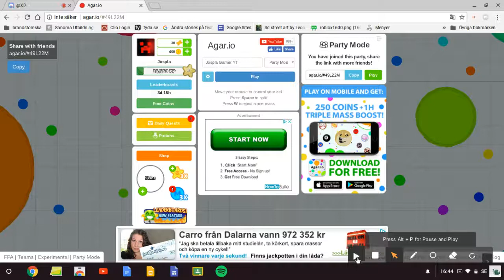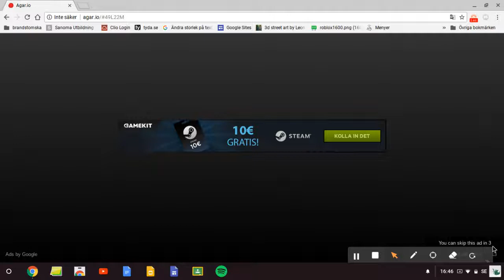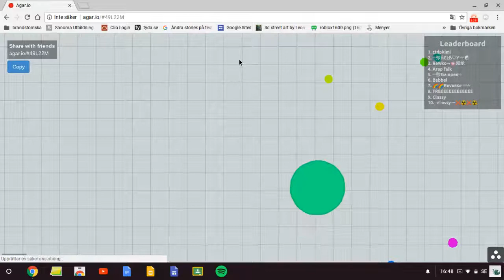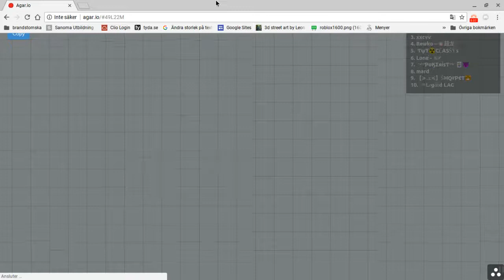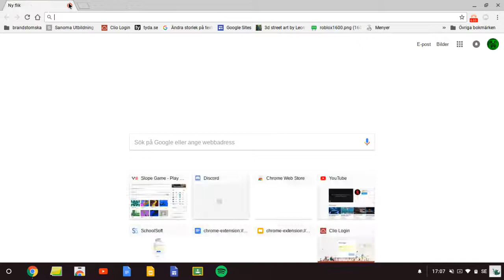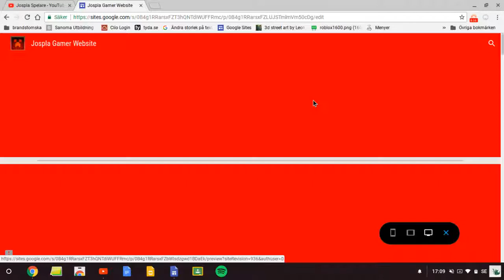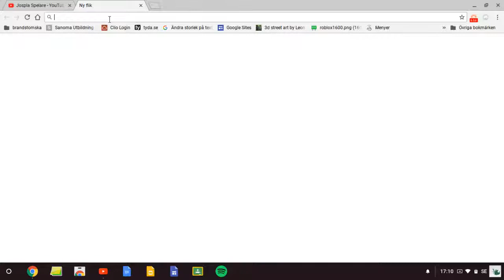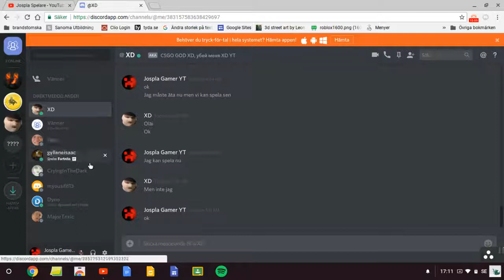jag är på min laptop